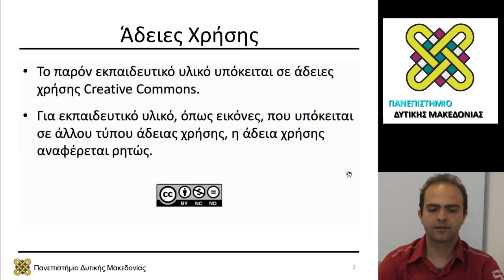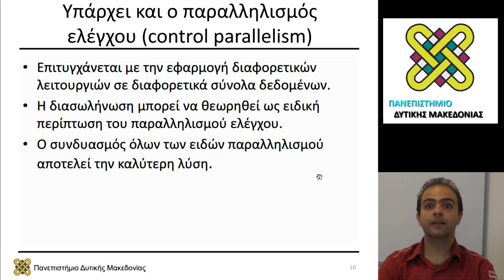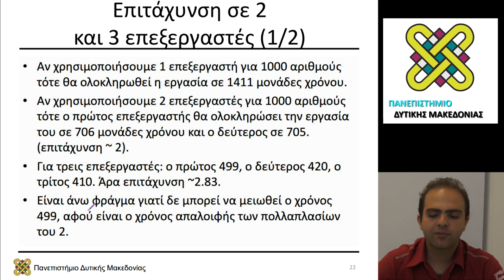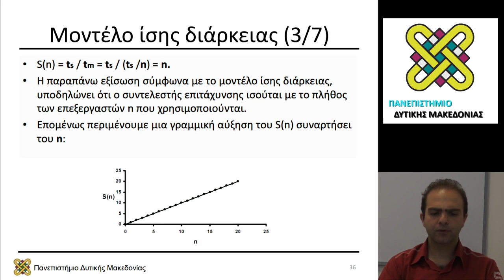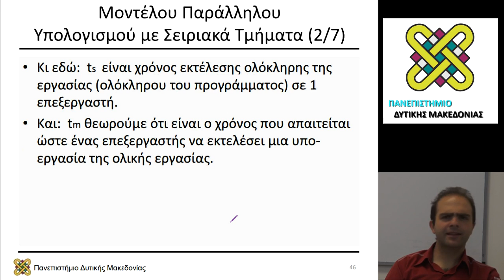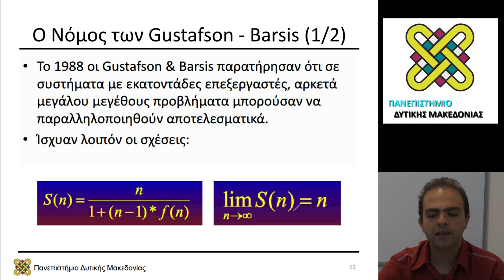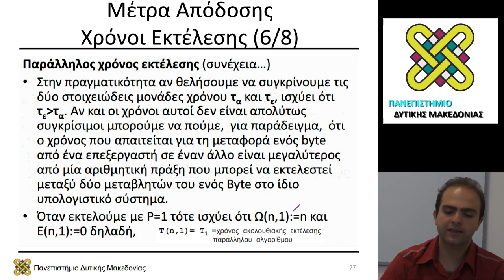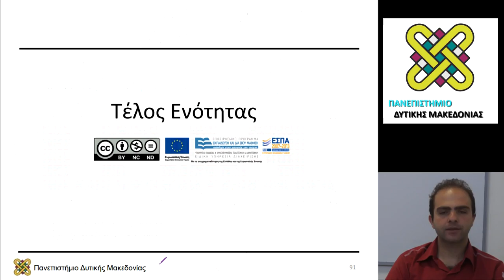Συστήματα Παράλληλης και Κατανεμημένης Επεξεργασίας, Διάλεξη 04 - Μηνάς Δασυγένης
Περιεχόμενα Ενότητας: Το κόσκινο του Ερατοσθένη. Ο νόμος του Amdahl. Ο νόμος του Grosch. O νόμος των Gustafson-Barsis. Επιτάχυνση. Αποδοτικότητα. Κλιμάκωση.